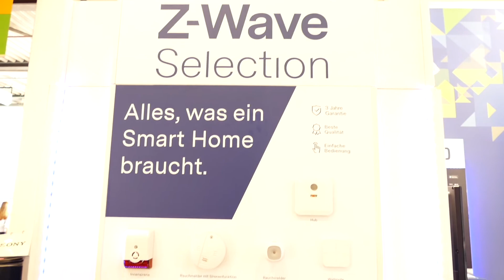IFA 2018: Was hinter Z-Wave für Smart Home steckt - Ein Rückblick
Kennt ihr den Smart Home Standard Z-Wave? Neben der Kommunikationsschnittstelle für smarte Gadgets steckt hinter der "The Z-Wave Alliance“ noch viel mehr… Was das allerdings genau ist, dass erklären ich und der Achim hier in diesem Video.